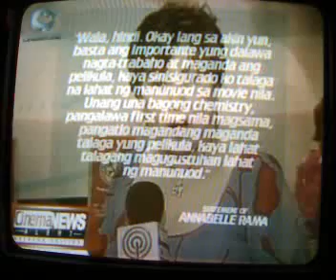TAPATANG DONG-YAN at CHARD-KC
Cinema News Alert